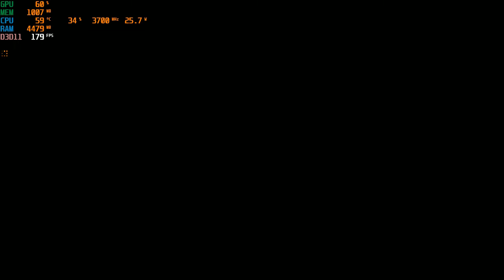Hitman ( 2016 ) | I3 4170 | Intel HD Graphics 4400 | 8GB RAM | 720P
Gameplay starts at 3:30.
Once a again, follow this instrution to make your Hitman game playable.
And one more thing that I should try better way to execute in Paris mission. I'm quite bad at that.
CPU: Intel® Core™ i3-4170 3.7GHz 2 Cores 4 Threads
MB : Gigabyte H81M-DS2 ( rev. 1.0 )
RAM: Kingston 8gb ( 2x4gb ) DDR3 1600MHz
GPU: Intel(R) HD Graphics 4400 112MB VRAM
HARD DRIVE :  HDD Seagate Barracuda 500GB - 7200rpm